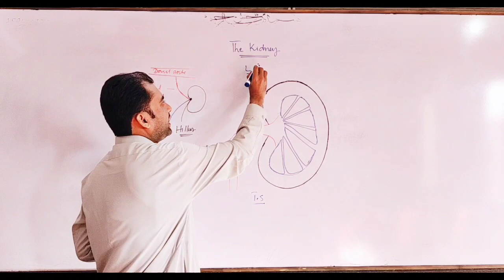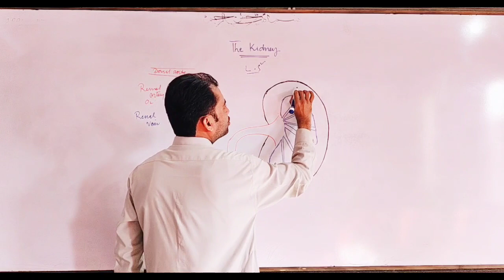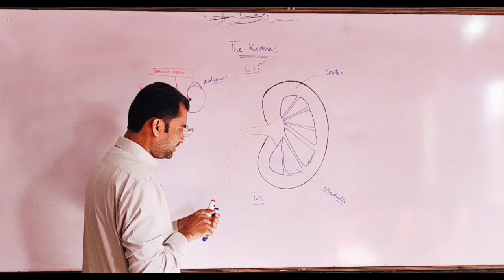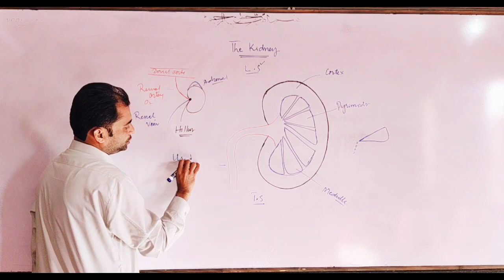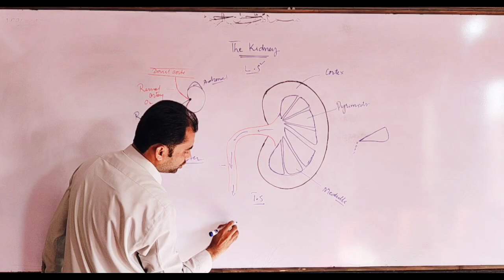Inter (12th) Class Biology CH# 1 LEC# 23 The Kidney ( Internal Structure)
Urinary System Of Man